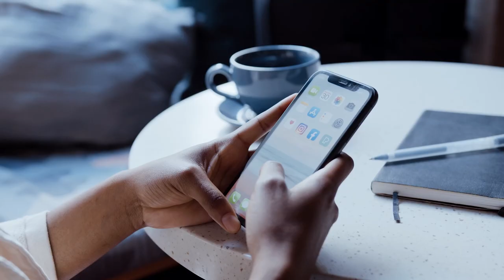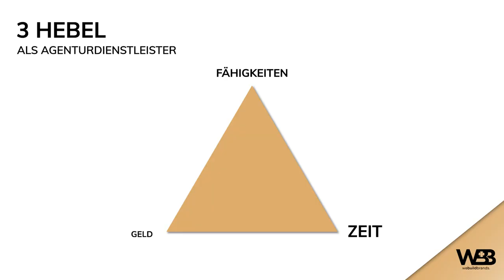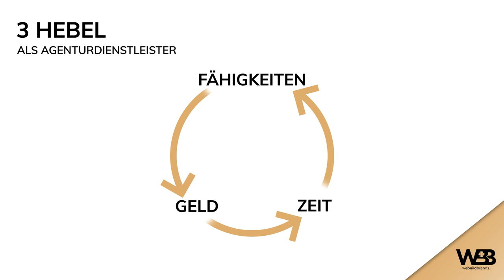Der #1 Fehler wie Anfänger ihren Cashflow zerstören!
Seit 2017 coache ich Anfänger sowie erfahrene Marketer im "Social Media Agentur Academy" Programm und helfe ihnen dabei, ihre eigene Social Media Agentur aufzubauen, sowie dafür Kunden zu gewinnen. Wenn du mehr darüber erfahren oder selbst zum Social Media Profi werden möchtest

NG.🍀